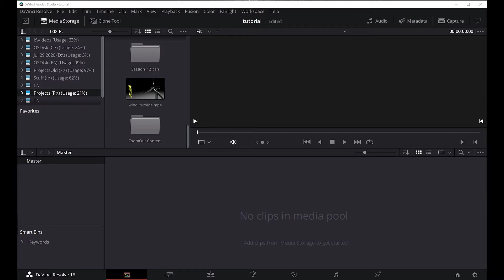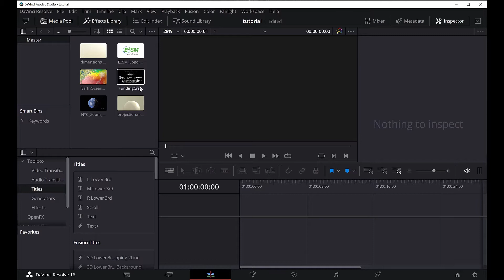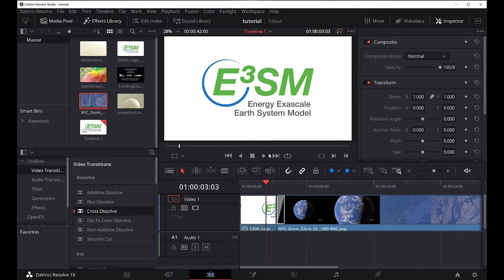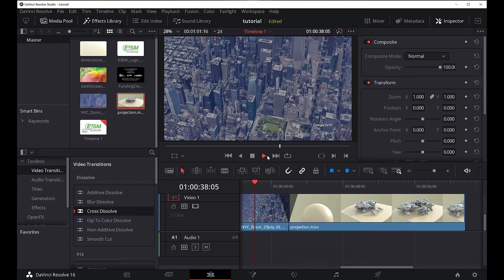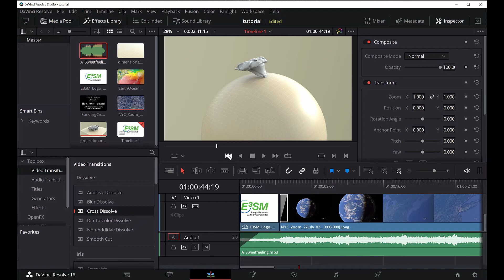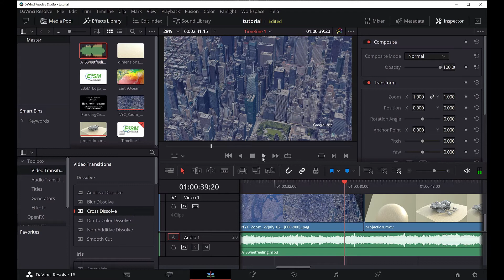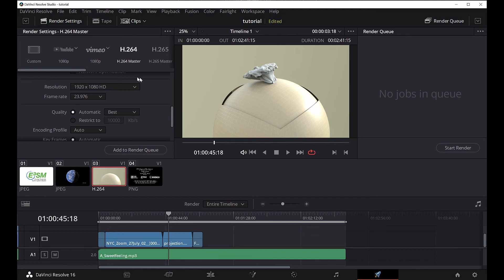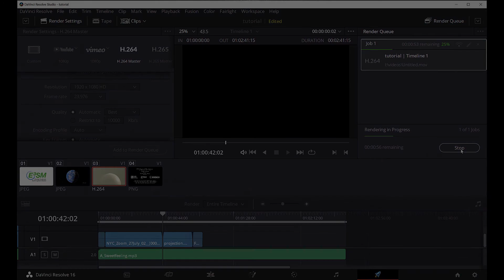Earth Zoom Tutorial Using DaVinci Resolve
This tutorial shows how to edit video using the DaVinci Resolve software. The example includes adding an Earth zoom in animation to a larger video project that includes multiple video clips.

Created by Brad Carvey
Stock video imagery and audio (including music) provided by the Camtasia Bundle.